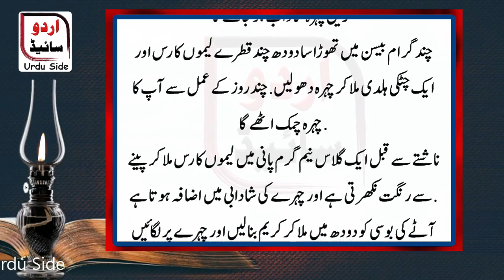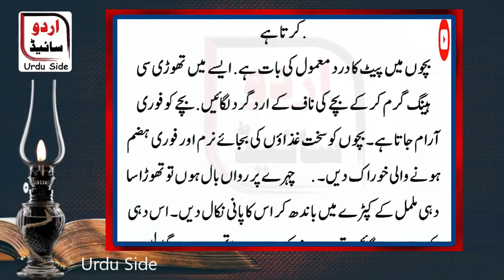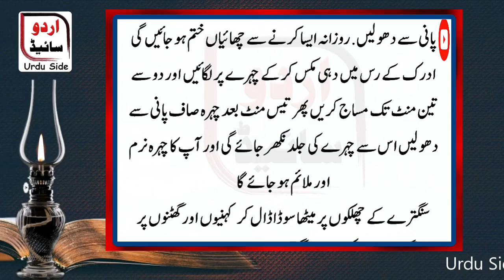Aaj ka gharelu totka || Zindagi ko Badal Dene Wale Totkay || Urdu Side